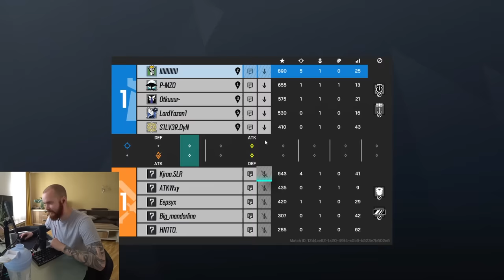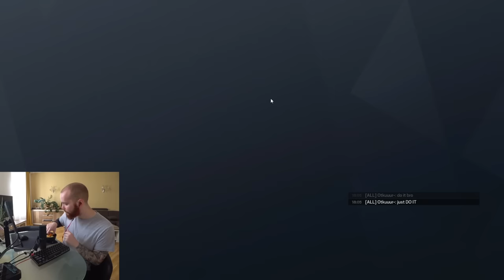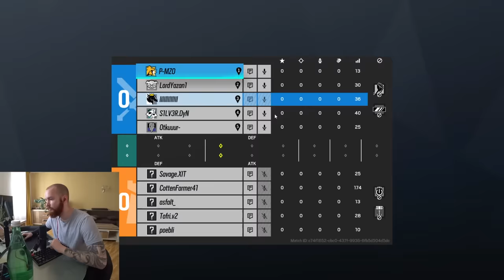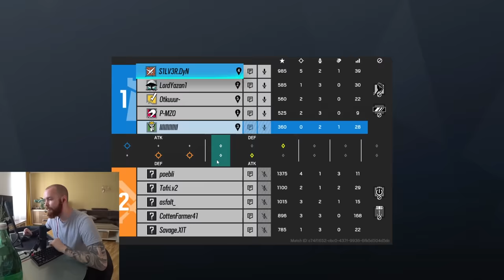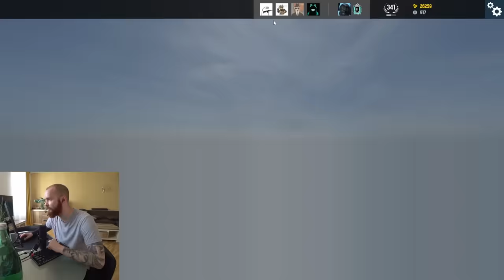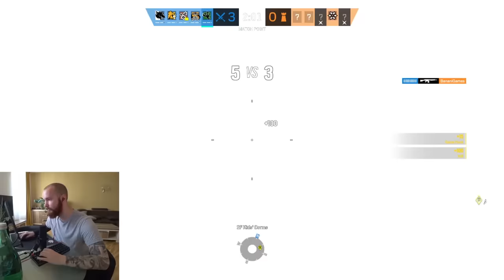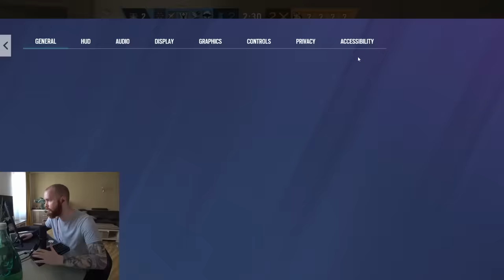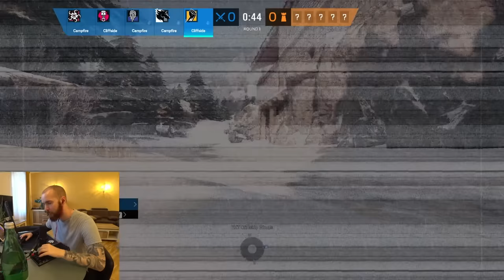I assembled a PRO RANKED SQUAD in Rainbow Six Siege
I assembled this PRO RANKED SQUAD and all we did is win win win win win win all day long baby it was so fun, we did some crazy strats I'm sure you guys will love to see and maybe even copy in your day to day life of rainbow six siege.